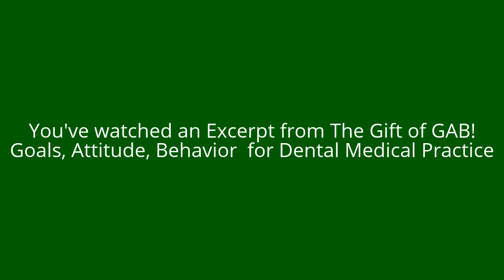Creating a GREAT Patient Brand Experience - Dental Medical Practice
Creating a GREAT Patient Experience - Dental Medical Practice

Conor Cunneen - IrishmanSpeaks is a motivational speaker for dental and medical practices.
This teamwork speaker dental medical practice provides Substance with Humor to Improve People, Performance and Productivity with a smile.
This lyrical Chicago based Irishman has a mission in life to leave his audience with a smile on the face, a spring in the step AND AND AND memorable takeaways to create a better patient and employee experience.

Rave reviews for this humorous motivational dental medical practice speaker include:
“In my close to thirty years of association work, I have never seen a speaker as well received as you.”
IMA

“Conor, You made us laugh and you made us cry. They LOVED you.”
 Cancer Institute of New Jersey

“With over 400 cancer survivors, their supporters and medical professionals in the audience, “laughter was the best medicine”. Conor Cunneen through the Gift of GAB, Irish wit, wisdom as a two time cancer survivor and as a gifted inspirational speaker, had them laughing for joy and longing for more.”
The Geaton and JoAnn DeCesaris Cancer Institute

“You were a hit with the audience!! I knew you would be. Based on the comments and evaluations, our guests felt our program was OUTSTANDING.”
Adventist Midwest Health

“Sound business practices wrapped in Irish wit. Conor Cunneen’s delivery may be from the Emerald Isle but his message is as practical in today’s business environment as if delivered from Wall Street itself (just a lot less stuffy!). We want to hear more!”
Indiana Farm Bureau Insurance